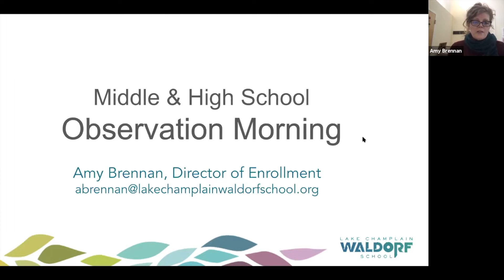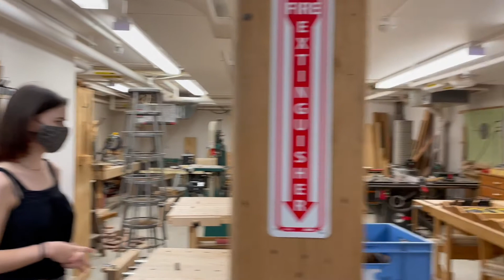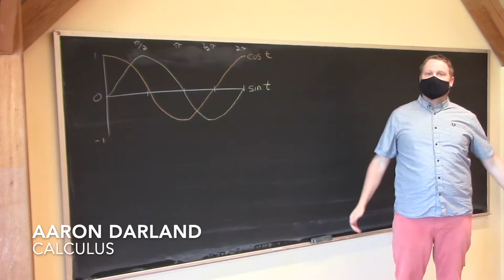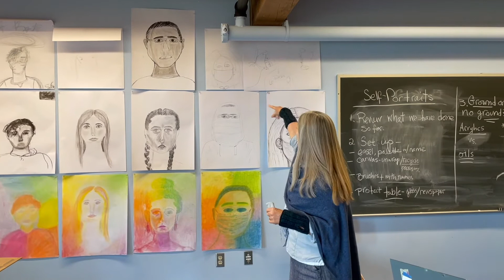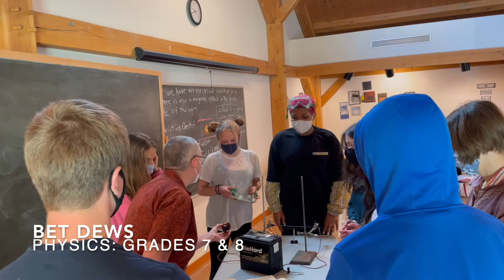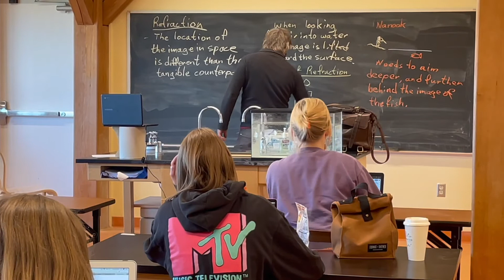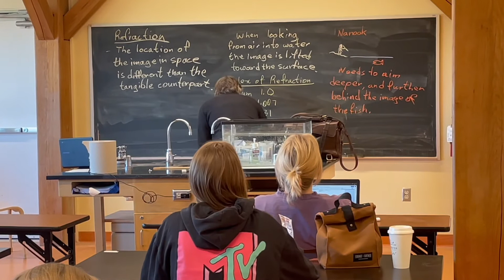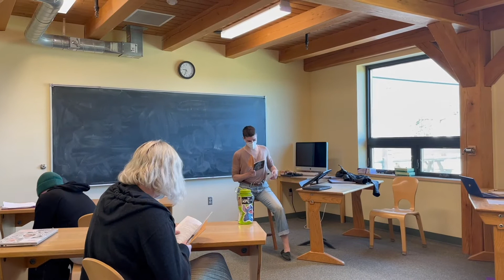Observation Morning: Middle & High School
On Friday, April 16, the Lake Champlain Waldorf School hosted a Middle & High School Observation Morning. This recording of our virtual event showcases a student-led tour of the Bostwick Road Campus, a Q&A with faculty, and sample lessons including Spaceball with Tyler Macdonald, Physics with Bet Dews, Calculus with Aaron Darland, Senior Portraits with Emily Laird, Optics with Michael D'Aleo, Basketweaving with Melendy Comey, Tragedy & Comedy with Emily Fuchs, and Woodworking with Robert Palmer.